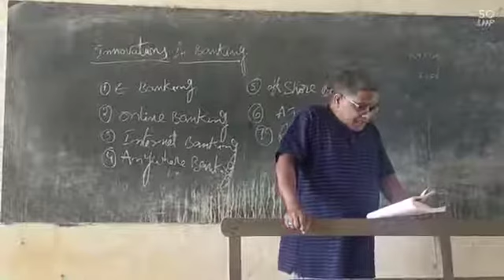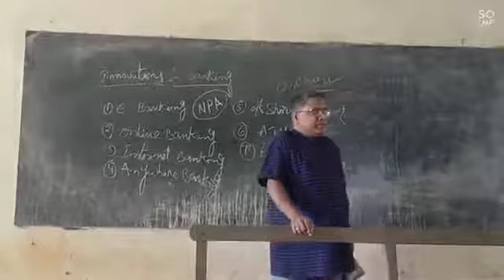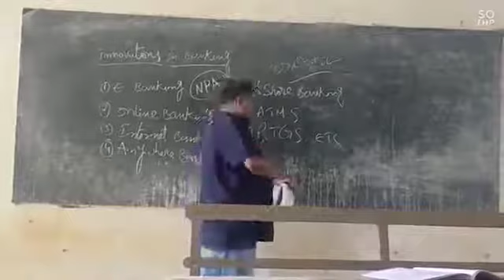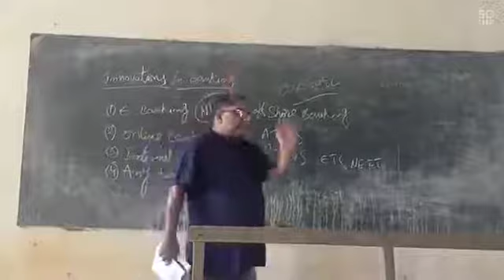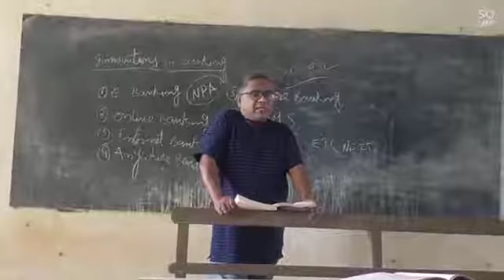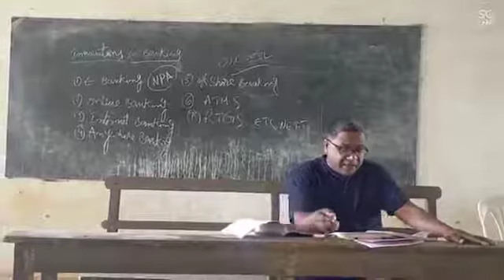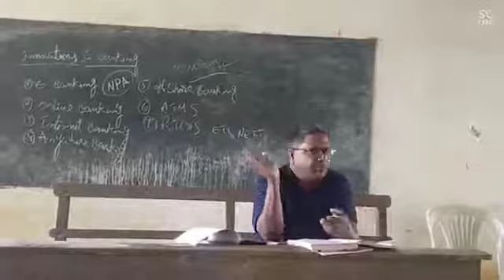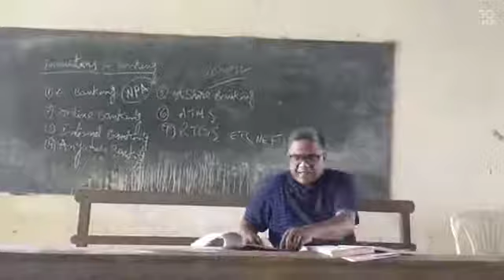I B.Com II Sem BTP Banking System